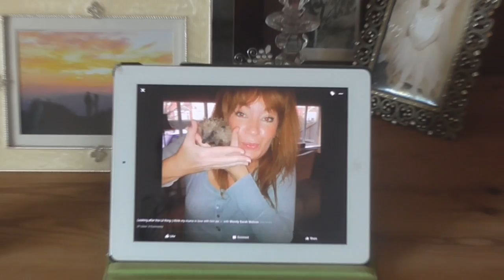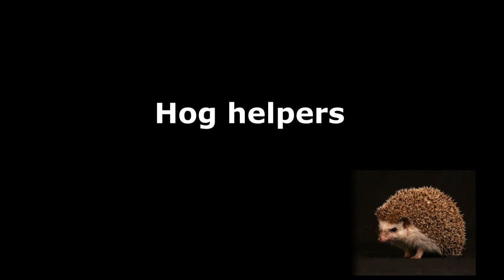Hog Helpers (student made documentary)